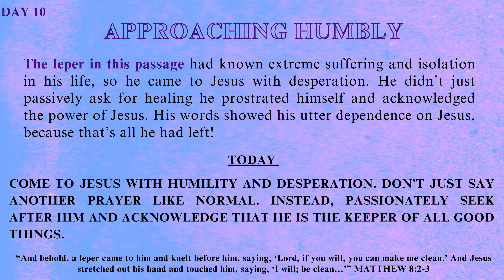Day-10| Lenten Reflection & Meditation on the Word of God | by Fr. Antony John CP